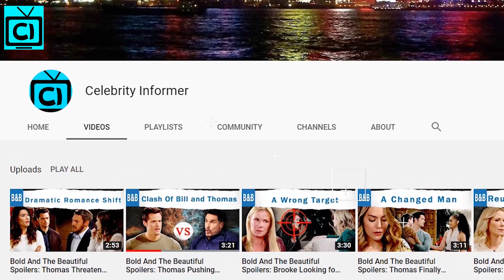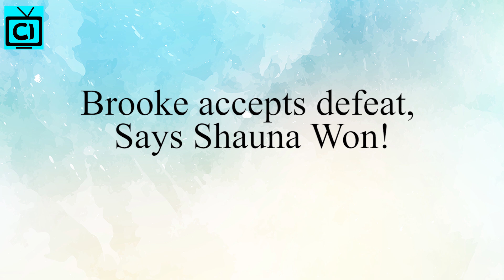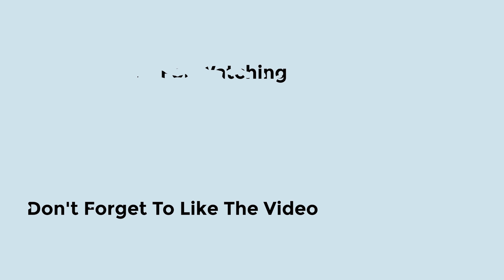Bold and the Beautiful Spoilers Friday, August 14 | B&B Spoilers 8/14/2020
Bold and the Beautiful Spoilers: B&B fans, it looks like a whole lot of drama is coming up on Friday's episode. As the Spoilers say that Steffy Forrester is running out of prescription, and her pain is nowhere near gone! Is she heading for a significant spiral of drug addiction in B&B? On the other hand, after the major marriage bombshell, Brooke Logan will pull herself together to talk to her sister, Donna Logan. Spoilers say that Brooke is going to concede defeat.